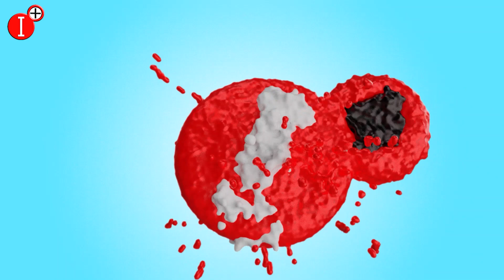✅OFMAN HOMENAJEA A VERDI